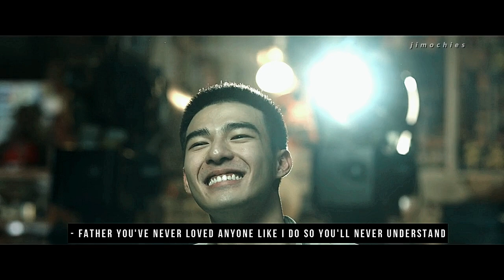BL | Jia Han & Birdy ► Let You Go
use headphones.

✘  Drama : your name engraved herein
✘  Song    : i don't want you back - aj mitchell